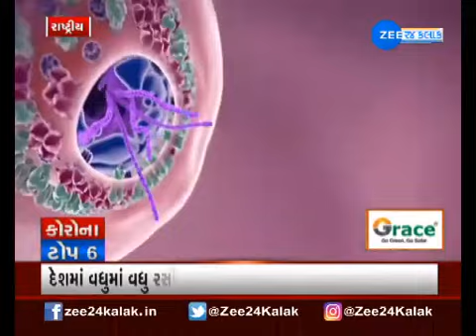Corona Update : TOP 10 Corona News | ટોપ 10 કોરોનાના સમાચાર | Gujarati News On Zee 24 kalak